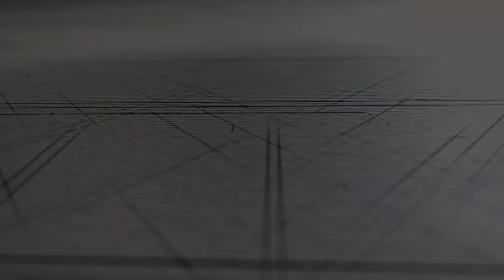데일리 지저스 | 마태복음 22장~24장 | 성경버전_새번역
2024년 성경읽기가 1월부터 시작됩니다.

*새번역(한국어)와 ESV(English) Version으로 매일 2개의 영상이 업로드 될 예정입니다.
1. 인트로 - 0:00
2. 마태복음 22장 - 1:42
3. 마태복음 23장 - 8:03
4. 마태복음 24장 - 14:04
5. 적용 및 소그룹 나눔 질문  - 21:06
6. 기도 - 21:44